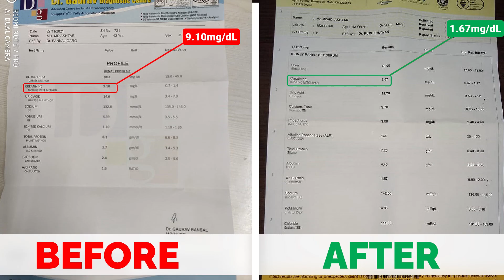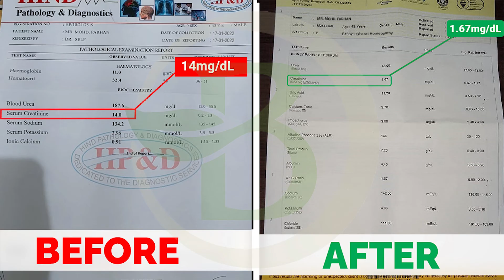How to Lower Creatinine Naturally and Fast | Dr Puru Dhawan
In this video we will discuss how a kidney failure patient can reduce the level of Creatinine and Urea, which is the major problem of kidney patients. Along with that you will also get some beneficial tips for you to bring your Creatinine and urea levels down.

Increasing levels of Creatinine and urea in kidney failure patients cause a lot of physical & mental trauma. And, if you know how to control the level of Creatinine and urea, patients get relief from mental trauma and the complications the patient is suffering.

Creatinine is a waste protein produced by our muscles during muscle metabolism, and it is produced in every individual. In a healthy individual, the level of Creatinine remains in the range of 0.6 mg/dL to 1.1 mg/dl.

Creatinine levels remain in the normal range because there is a constant excretion of Creatinine through the Kidney by urine. But in kidney failure patients, Creatinine starts accumulating in the body. The reason is the low functioning of the kidneys.

To reduce the level of Creatinine, patients have to increase the functioning of the Kidney. Unfortunately, Approx 80% of patients lose functioning of the Kidney just because of high BP and diabetes.
So to control the level of Creatinine and urea, we must protect our kidneys from further damage. So we have to control the level of BP and sugar. So that no further damage to the Kidney may happen in the future, there will be no elevation of creatinine level if we control BP and sugar.

Once the level of Creatinine stops increasing, it's easier to improve the functioning of the Kidney, as there is no further damage happening inside the Kidney.

𝐇𝐨𝐰 𝐰𝐞 𝐜𝐚𝐧 𝐫𝐞𝐝𝐮𝐜𝐞 𝐭𝐡𝐞 𝐥𝐞𝐯𝐞𝐥 𝐨𝐟 𝐂𝐫𝐞𝐚𝐭𝐢𝐧𝐢𝐧𝐞 -
▪ For any kidney failure patient, reducing the amount of protein is important. Avoid all kinds of protein-rich items like egg, cheese, milk, mutton, chicken, and fish.

▪ Another important thing is that a patient have to keep the muscles at rest. So, kidney failure patients must avoid all kinds of exercises like running, swimming, jogging, or playing any sports. Instead, patients can do yoga and breathing exercises like Anulom-vilom, Pranayam.

▪  Avoid fever and cold climate. Both fever and cold climate increase the production of Creatinine in our body, but it remains in the normal range as the kidneys function properly.

𝐇𝐨𝐰 𝐡𝐢𝐠𝐡 𝐁𝐏 𝐚𝐧𝐝 𝐬𝐮𝐠𝐚𝐫 𝐝𝐚𝐦𝐚𝐠𝐞𝐬 𝐭𝐡𝐞 𝐊𝐢𝐝𝐧𝐞𝐲:
When BP increases with every Heartbeat, a small capillary system inside the Kidney impacts it. Because of the constant impact on the cells of those vessels, they become hard. They become sclerosis, and the blood supply to the Kidney for filtration decreases. Not only does the supply for filtration decrease. But the blood supply, which provides oxygen and nutrition to the Kidney cells, also decreases because of less availability of oxygen and food to the cells of the kidney size of a kidney starts shrinking. All the patients who suffer from kidney shrinkage are just because of high blood pressure.

Diabetes affects the functioning of the Kidney when a person suffers from high sugar levels. This is because the blood which enters for the filtration also contains sugar in high-level. This not only affects the health of nephrons of the Kidney but also causes extra work on the Kidney. Kidneys have to work extra to remove excess amounts of sugar through urine so that the other vital organs like the brain-heart and pancreas lungs can be protected from high sugar levels.

𝐇𝐨𝐰 𝐰𝐞 𝐜𝐚𝐧 𝐢𝐦𝐩𝐫𝐨𝐯𝐞 𝐭𝐡𝐞 𝐟𝐮𝐧𝐜𝐭𝐢𝐨𝐧𝐢𝐧𝐠 𝐨𝐟 𝐭𝐡𝐞 𝐊𝐢𝐝𝐧𝐞𝐲
Controlling the main cause of kidney failure is very important. So, for example, if it's high blood pressure, in your case, we have to control the blood pressure, and if it is high sugar level, then we have to control the sugar levels; we have to bring it down to the normal range.

𝐊𝐅𝐑𝐓 𝐓𝐫𝐞𝐚𝐭𝐦𝐞𝐧𝐭:
With the help of kidney function restoration treatment which is a herbal treatment, the functioning of the Kidney improves. The success rate of kidney function restoration treatment is 80%. That means 80% of patients with kidney failure can observe lower levels of Creatinine and urea within two months.